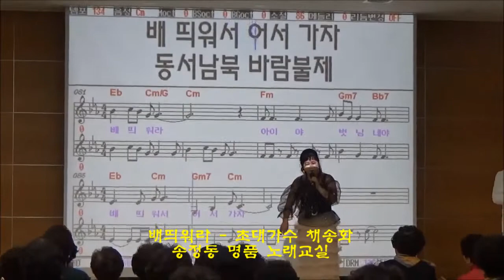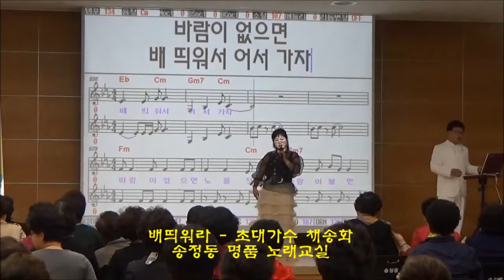배띄워라 - 초대가수 채송화 / 명품노래교실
설명 : 송정동 주민센터 대강당에서 개최된 송정동 명품 노래교실에서
초대가수 채송화님이 배띄워라를 열창하는 모습입니다.